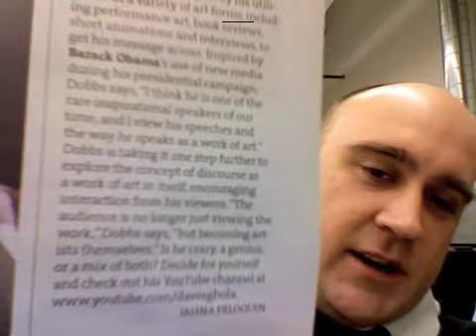Advice for artists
I got some good advice today that I just wanted to pass on to everyone.  Are you a genius?  You don't have to actually be a genius, but if you are an artist, you must think you are a genius.